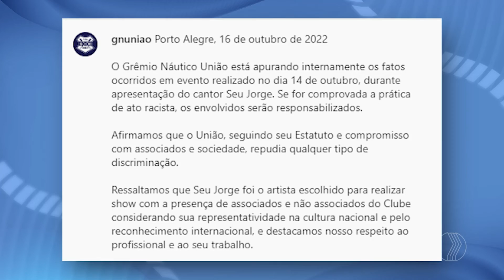Seu Jorge é alvo de ataques racistas durante uma apresentação | A Hora da Venenosa Minas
O cantor Seu Jorge, alvo de ataques racistas durante uma apresentação no clube Grêmio Náutico União, em Porto Alegre, na última sexta-feira (14), se pronunciou na noite de ontem pela primeira vez sobre o caso. Em um vídeo postado no Instagram, o artista se posicionou firmemente na luta contra qualquer tipo de preconceito.